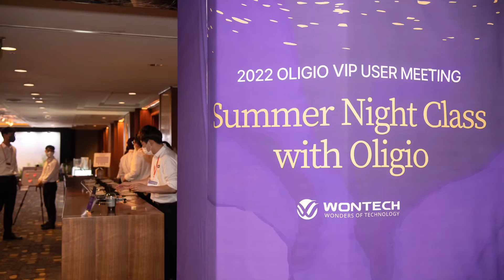2022 Summer Night Class with Oligio 7/30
2022년 7월 30일 서울 롯데호텔 크리스탈볼룸에서 열린
올해 첫번째 올리지오 VIP 유저미팅 '2022 Summer Night Class with Oligio'